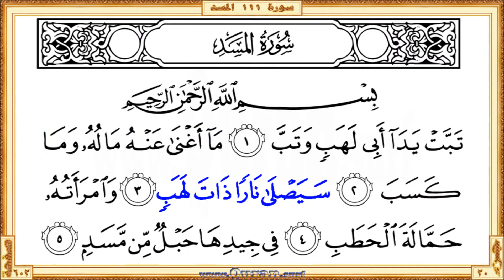Holy Qur'an Page 603: HD video || Reciter: Abdulrahman Alsudaes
Holy Qur'an Page 603 - Beautiful HD video view on your screen. We give kids and others a great way to learn Qur'an. The video shows highlighted the Qur'an text portion along with the beautiful and heart shuddering recitation by Abdulrahman Alsudaes. The Qur'an is showing in full-screen as per the print copy of Mus'haf. Our page-level videos are very useful for the comparison study on different recitations. These videos are the main resource for our "World Wide Online Qur'an Memorization Program".

  •  The first verse: Surah Al-Kafiroon - Aya 1 (Qul ya ayyuha alkafiroona)

  •  The last verse: Surah Al-Masad  - Aya 5 (Fee jeediha hablun min masadin)